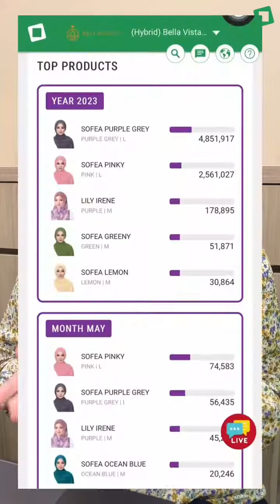Upgrade Terbaru | Product Insights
Upgrade terbaru kali ni confirm dapat bantu anda buat keputusan terbaik dlm operasi syarikat pada masa akan datang! 💪🏻✨
Jom layari untuk tahu lebih lanjut berkenaan fungsi menarik ini.